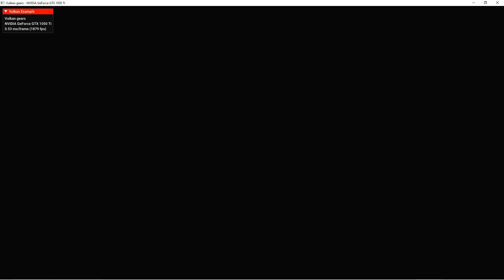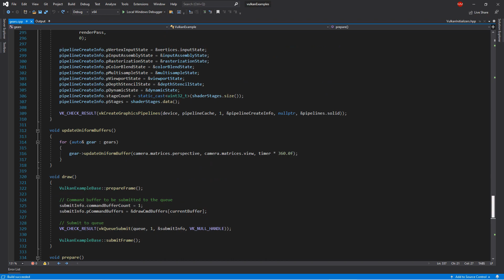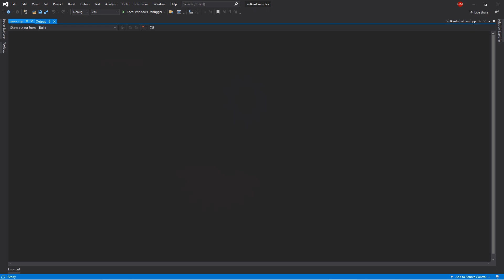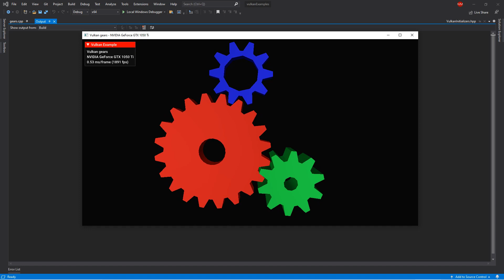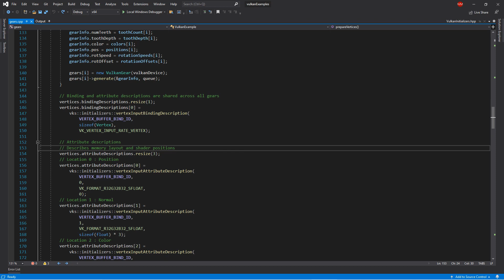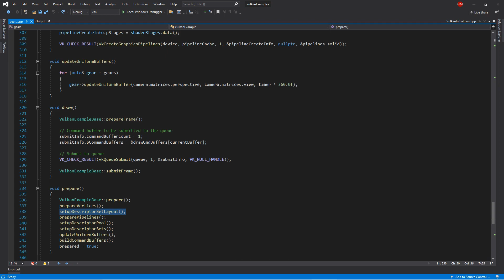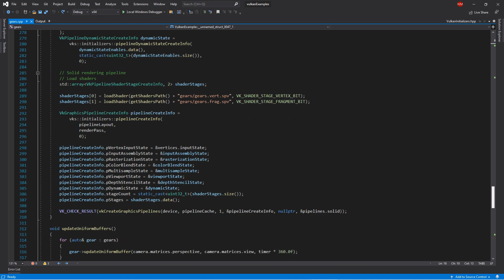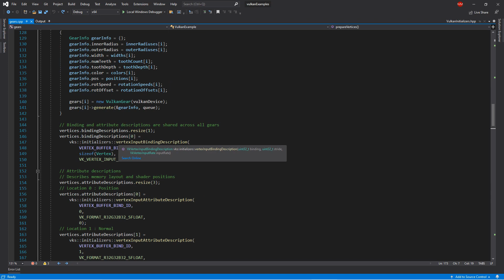Vulkan API Discussion | gears.cpp 1 | prepareVertices() | Cuda Education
The Vulkan code is courtesy of Sascha Willems:
* Vulkan Example - Animated gears using multiple uniform buffers

Vulkan API Tutorial #1
Vulkan API Tutorial #13
Vulkan API Tutorial Series

Any liabilities or loss resulting from the use of this code and/or instructions, in whole or in part, will not be the responsibility of Cuda Education. This code and tutorial is the property of Cuda Education.

THE SOFTWARE/INSTRUCTION IS PROVIDED “AS IS”, WITHOUT WARRANTY OF ANY KIND, EXPRESS OR IMPLIED, INCLUDING BUT NOT LIMITED TO THE WARRANTIES OF MERCHANTABILITY, FITNESS FOR A PARTICULAR PURPOSE AND NONINFRINGEMENT. IN NO EVENT SHALL THE AUTHORS OR COPYRIGHT HOLDERS BE LIABLE FOR ANY CLAIM, DAMAGES OR OTHER LIABILITY, WHETHER IN AN ACTION OF CONTRACT, TORT OR OTHERWISE, ARISING FROM, OUT OF OR IN CONNECTION WITH THE SOFTWARE/INSTRUCTION OR THE USE OR OTHER DEALINGS IN THE SOFTWARE/INSTRUCTION.